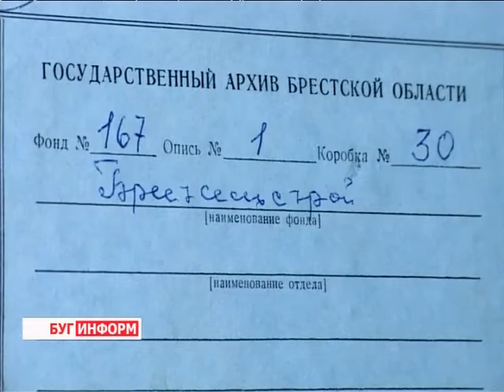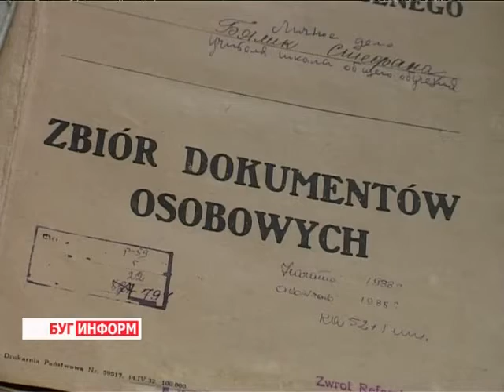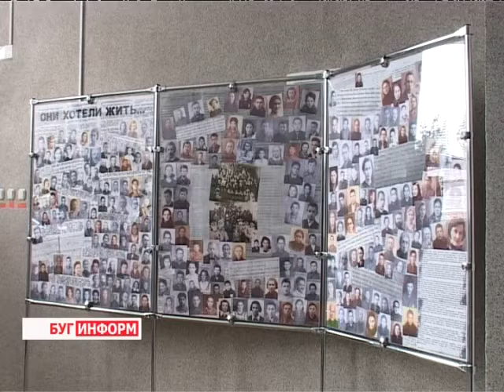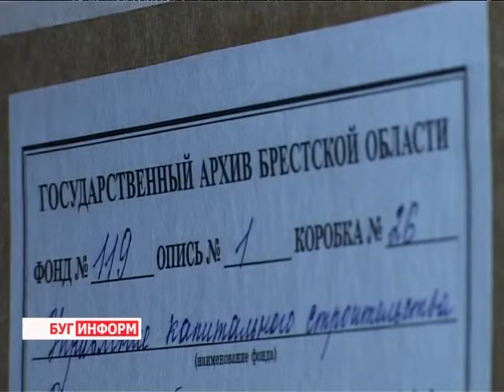2013-10-07 г. Брест Телекомпания "Буг-ТВ". День архивиста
6 октября работники архивной отрасли Беларуси отметили свой профессиональный праздник -- День архивиста. Эти люди заботятся о том, чтобы сохранить  вверенные им ценности  для будущих поколений.
Хранение и учёт, реставрация и комплектование  - сотрудники архивного дела знают об этих терминах не понаслышке. Благодаря их деятельности до наших дней сохранились документы, имеющие бесценное культурное, историческое, политическое и научное значение.
О том, сколько их хранится в здании  государственного архива Брестской области,  и сколько языков нужно знать архивисту узнала наша съёмочная группа.